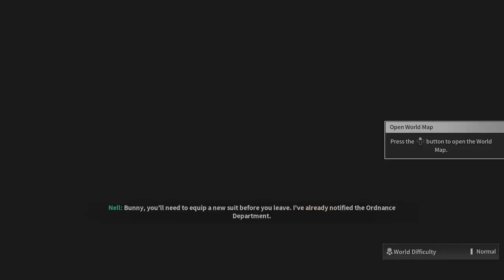First Descendant - First Look at First Battlefield...First